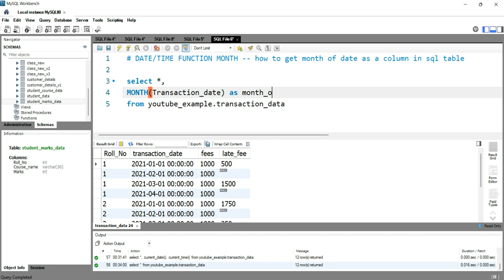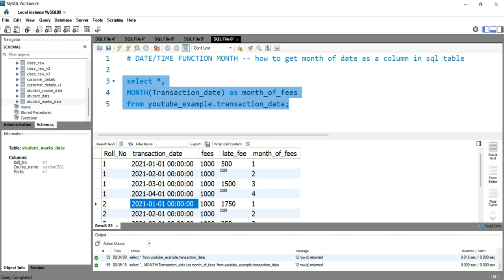SQL DATETIME FUNCTION MONTH | How to get the month of date as a column in SQL table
MONTH--the MONTH function returns the month (a number from 1 to 12) given a date value

You can follow us on the below social media handles:-